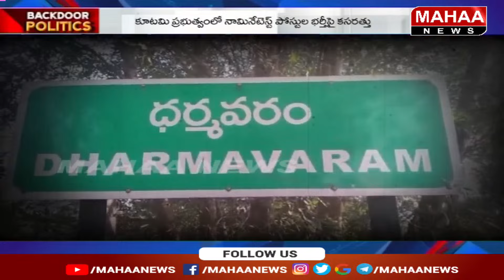బైరెడ్డి సిద్ధార్థ్ రెడ్డికి ధీటుగా పరిటాల శ్రీరామ్‌కు శాప్ ఛైర్మన్...? | Backdoor Politics